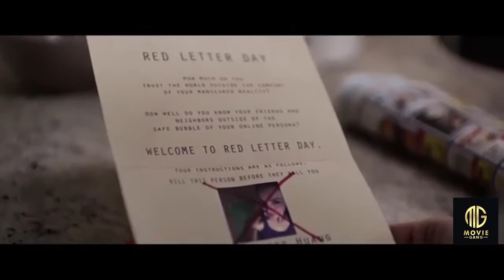red letter day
Red Letter Day (2019)

Epic Pictures Releasing
While adjusting to a new life in a quiet suburban community, a recently divorced mother and her two teens receive mysterious red letters instructing them each to kill or be killed.